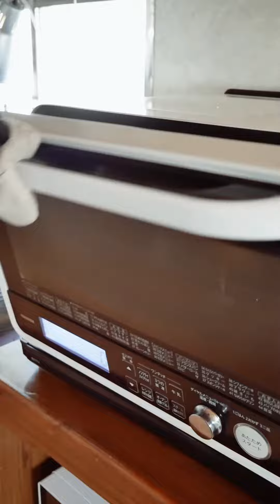PROMOTION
Cheese brand advertisement